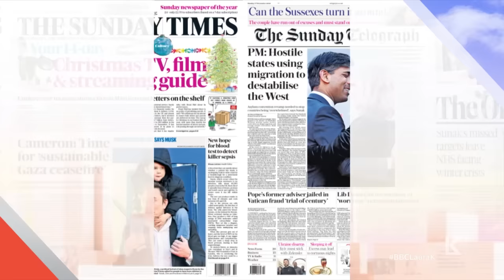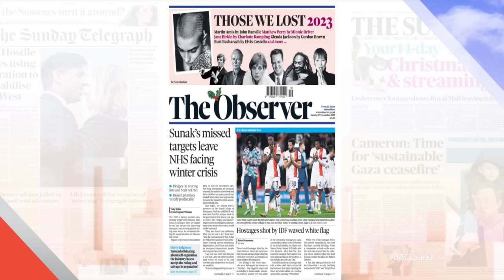Sunday with Laura Kuenssberg | 17th December 2023 | Baroness Michelle Mone Exclusive Interview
Laura Kuenssberg is joined by deputy prime minister Oliver Dowden MP, shadow health secretary Wes Streeting MP and actor Brian Cox. Includes an exclusive interview with Baroness Michelle Mone and her husband Doug Barrowman.